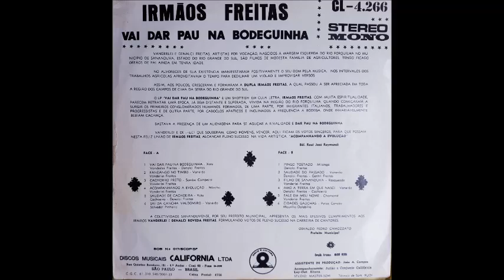Irmãos Freitas - Cachorro Preto - (Vanderlei Freitas) - LP 1976 - Selo California - Faixa 03 Lado A